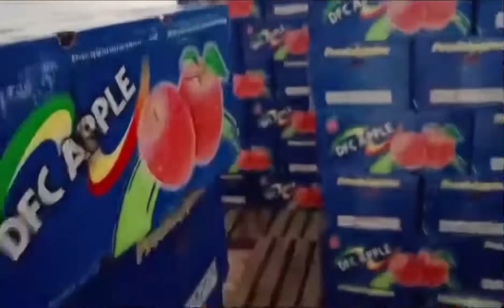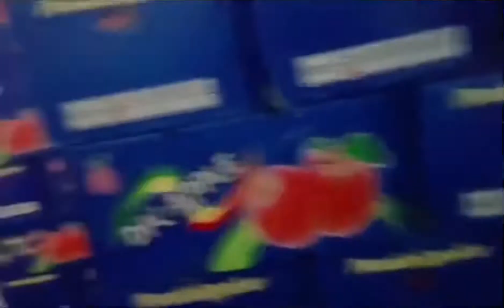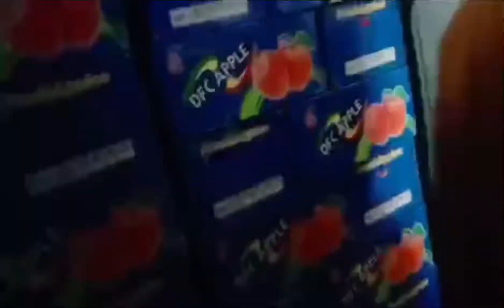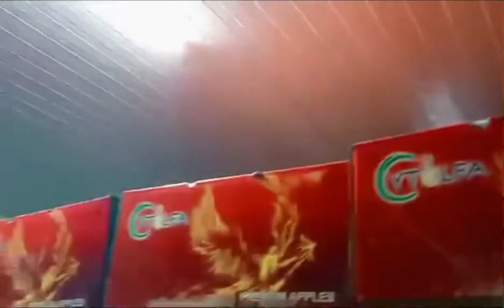We Visit Cold Storage (Apple Cold Storage)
Cold Storages is a close room where we preserve products for longer periods